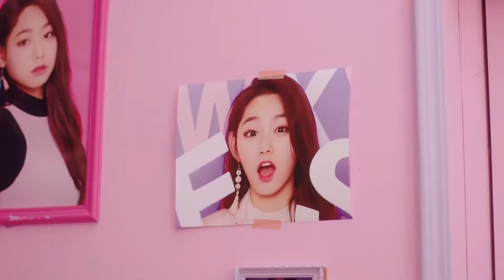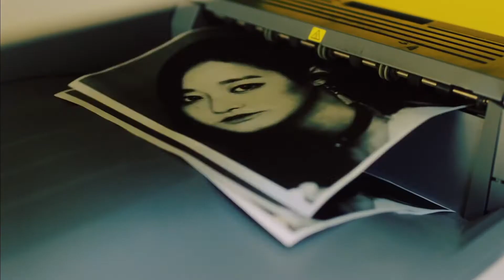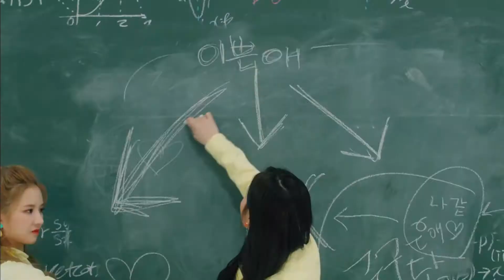MV gugudan구구단 나 같은 애A Girl Like Me 1080p